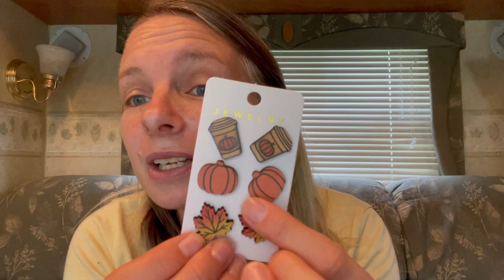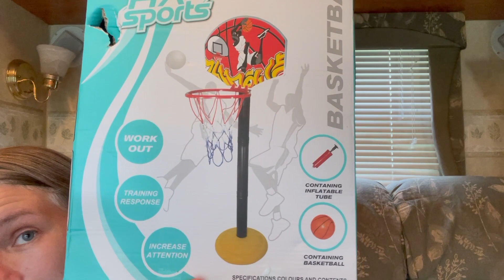Temu - Lots of Great Stuff!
So another random Temu haul. Lots of cool stuff in this haul for me and for my kids!!

Sonic socks - link is dead

Butterfly slip on sandals - link is dead

Marble design iPad case - link is dead